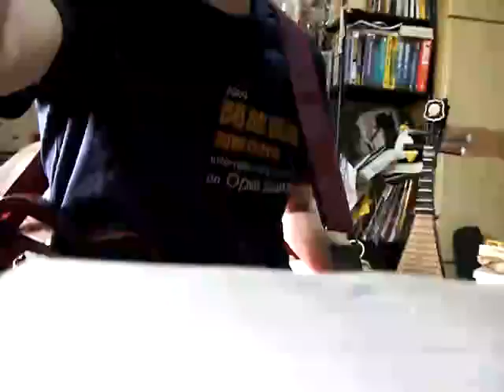[ukulele]ある道化師の週末-jam practice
2 days before ,I heard cicala-mvta's music from my new friend,葛立's CD when I  was in his car in 高雄. It's damnly awesome music!!! I fall in love with cicala-mvta ,so I try to jam with the music.